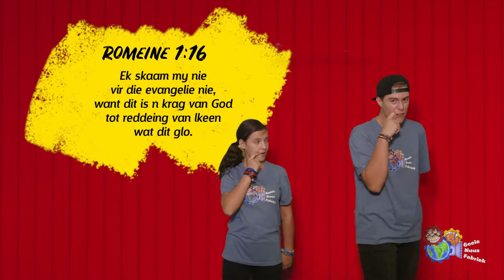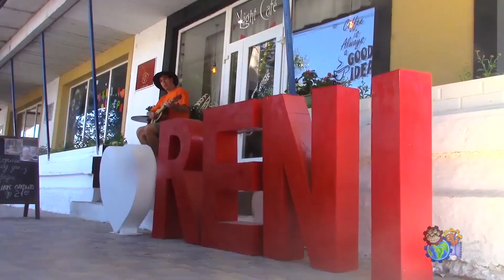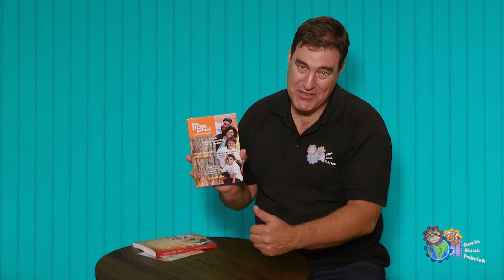Goeie Nuus Fabriek - Episode 3 (Sondag 5 Julie 2020)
Erich Posthumus kuier saam met
Kinderkerk - Kaleidoskoop Gemeente